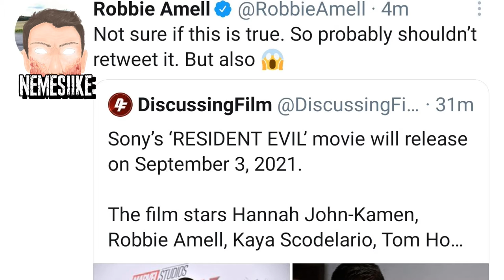RE Reboot Gets A Release Date